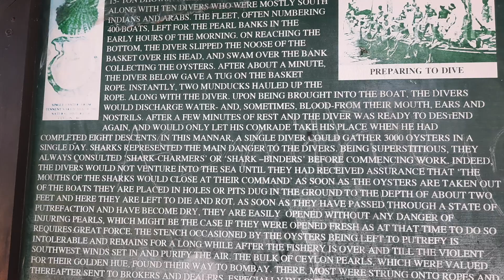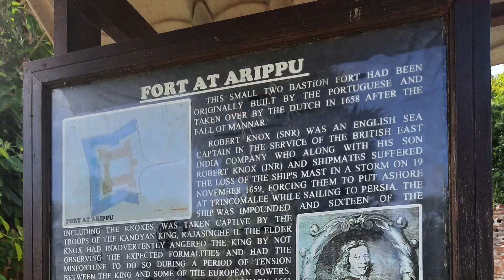Vankalai & Mutharippu Towns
1. Vankalai Beach
2. Vankalai Bird Sanctuary
3. The Doric at Arippu
4. Arippu Dutch Fort